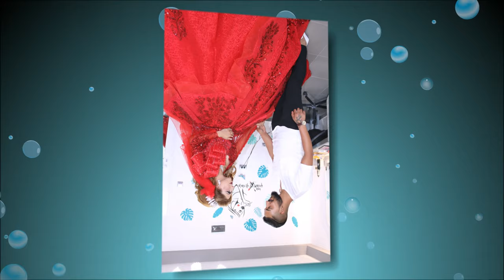TATLI RAKI '' BARIYE VE NURHAN '' 2023